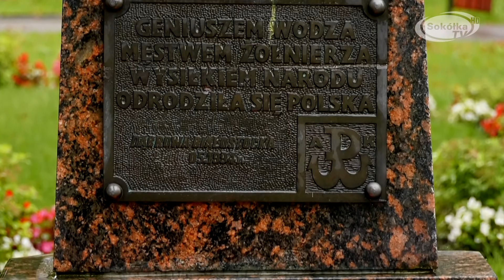IV Sztafeta Niepodległości ku czci 97 rocznicy Bitwy Niemeńskiej w Lipsku oraz Dąbrowie Białostocki